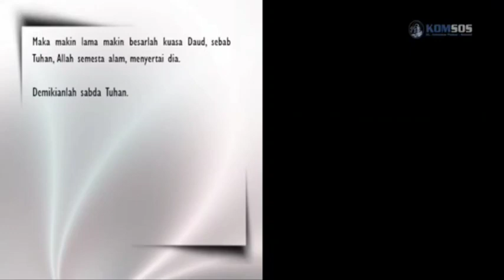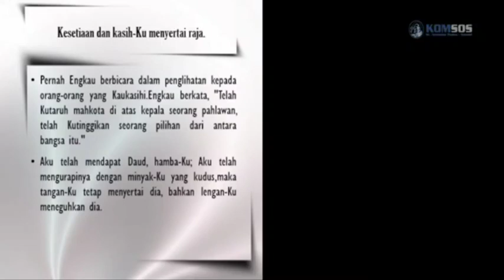🌼24.01.2022🌼 Bacaan & Homili RomoWegig Pr Gereja @komsossantoantoniuspaduake5590 KAS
Pada Perayaan Ekaristi dipimpin oleh RD Johanes Wegig Hari Nugroho, Senin, 24 Januari 2022 Peringatan Wajib St. Fransiskus de Sales C/II

  1:53 | Pengantar
  2:25 | Sesal, tobat, & ampunan
  3:01 | Doa Kolekta
  3:35 | Bacaan Kitab Suci
  5:34 | Mazmur Tanggapan
  6:55 | Bacaan Injil
  8:32 | Homili
11:30 | Anamnesis
12:10 | Doa Sesudah Komuni

Mohon ijin & Terima kasih ya, dengan harapan yang hendak ambil bagian dalam Perayaan Ekaristi langsung ke chanel ‎@komsossantoantoniuspaduake5590Berkah Dalem. 🙏